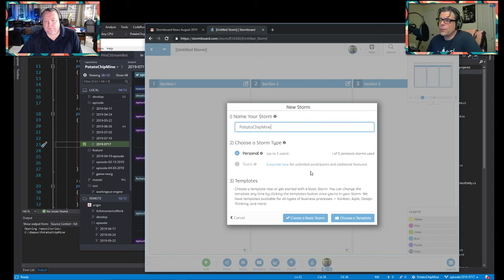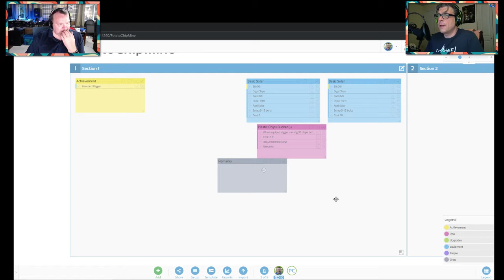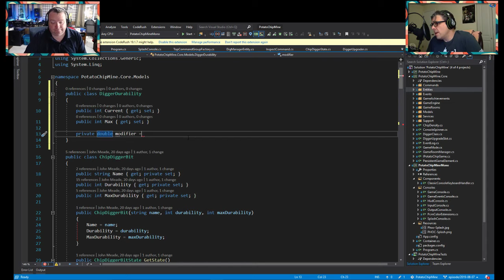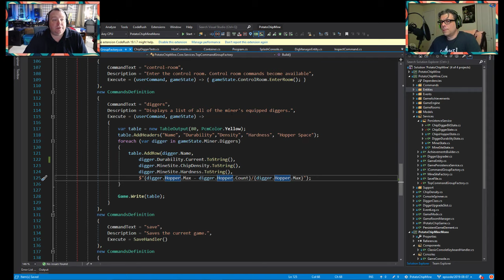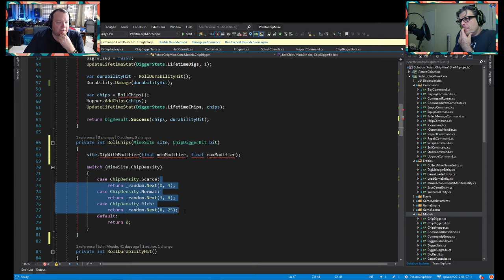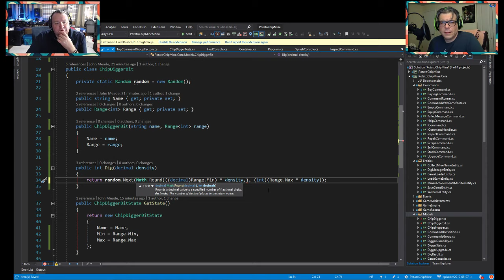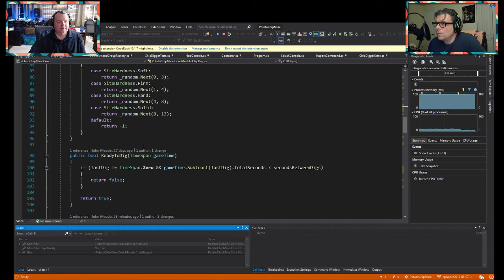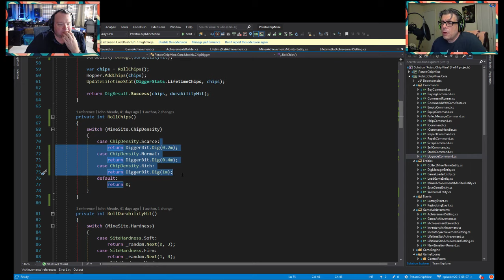Two Shifus - August 7, 2019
Continuing to work on Potato Chip Miner.  Setting up the digger to have upgradable bits to improve yield